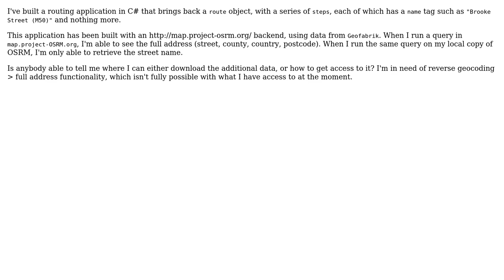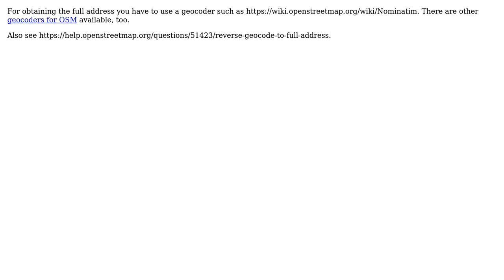GIS: Full address from OSM data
With thanks & praise to God, and with thanks to the many people who have made this project possible! | Content (except music & images) licensed under CC BY-SA | Music | Images & others | With thanks to user scai user Jay Gould and the Stack Exchange Network Trademarks are property of their respective owners. You are responsible for your own actions.